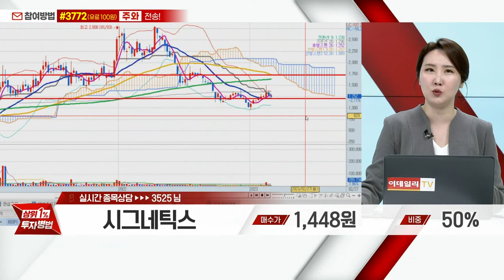시그네틱스(033170)_주식와이프 전문가_종목 상담 (20230227)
1) 휴대폰 카메라로 화면의 QR 코드 스캔후 채팅방 입장
2) 휴대폰 수신번호 #3772 로 '주와' 문자 전송